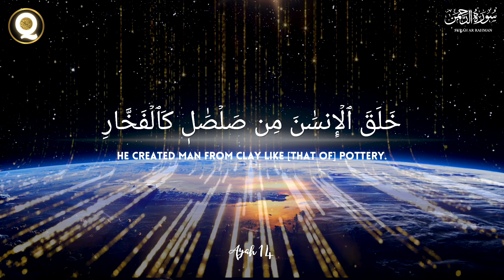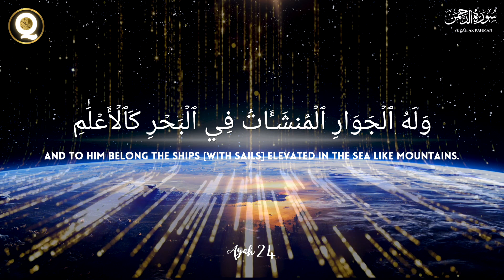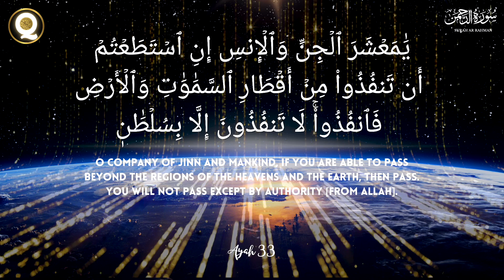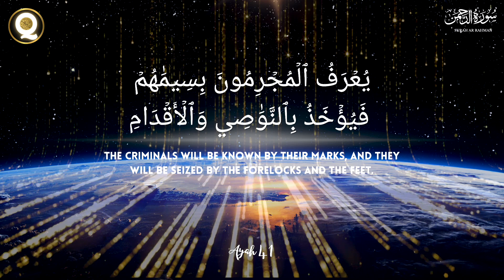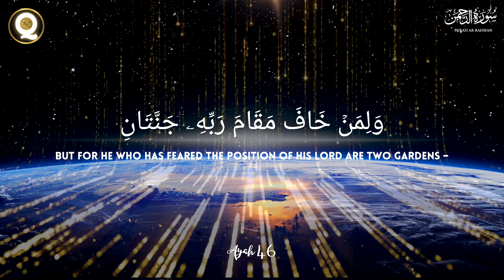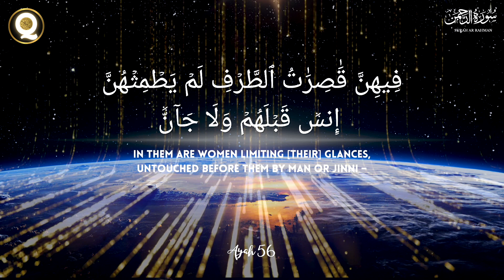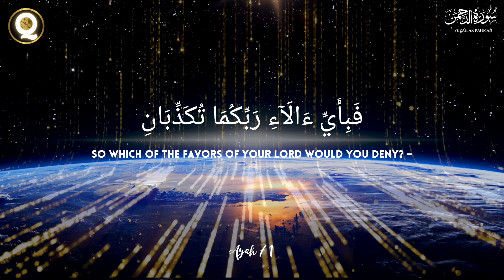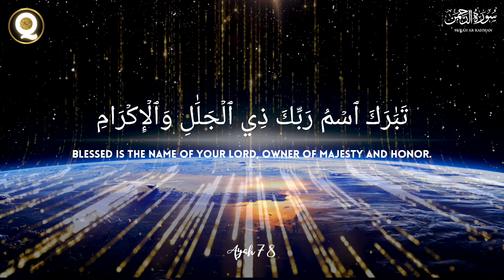055 Surah Ar Rahman سورة الرحمن | Most beautiful Quran recitation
055 Surah Ar Rahman سورة الرحمن  | Most beautiful quran recitation

► Ayah: 1-78
► 55th chapter of the Qur'an
🎙 Recite Quran Daily TV

► Elements used in this video are licensed from Adobe, Artgrid & Storyblocks, Shutterstock  and have been edited by us.

surah rahman
surat rahman
surah rehman
surat al rahman
surah al-rahman